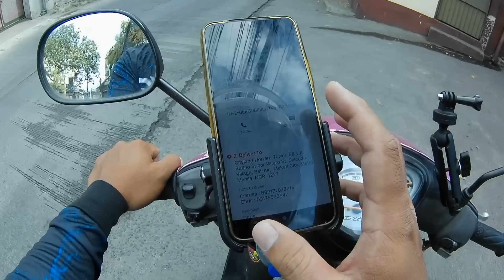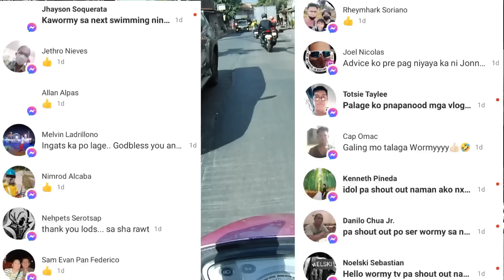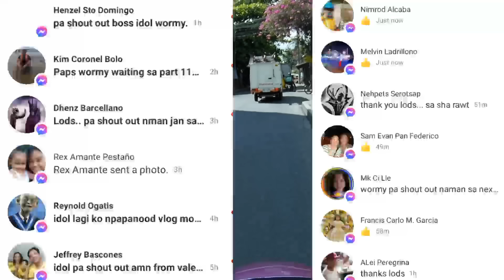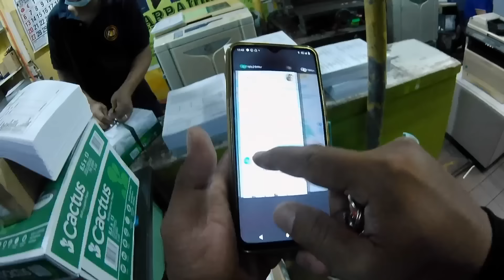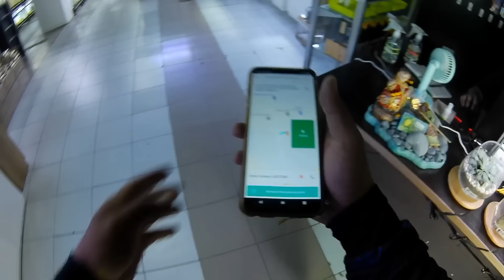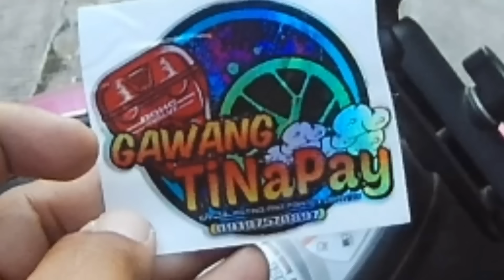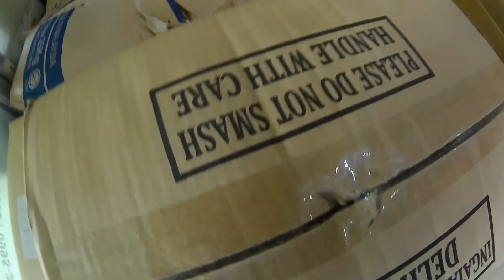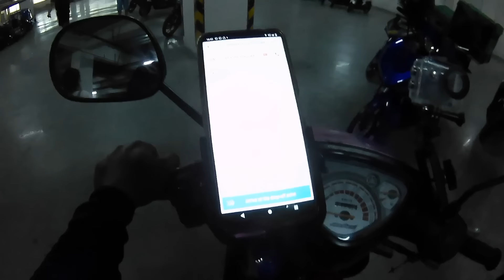Trabaho na muna | Sorry maam Queen | lalamove vlog | Grab